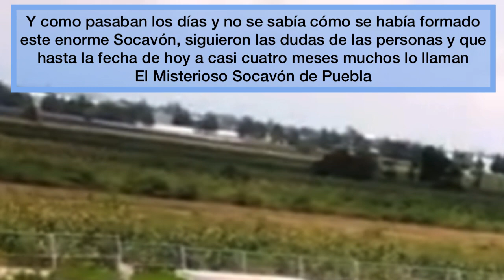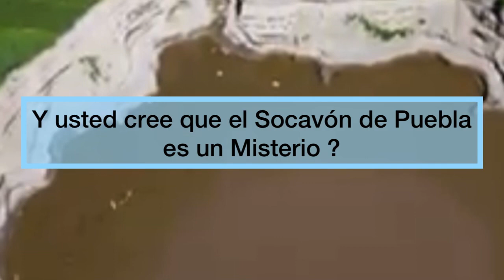Por qué decían que el Socavón de Puebla era El Misterioso Socavón de México